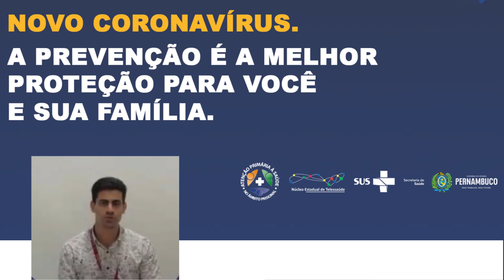Dicas 03: Esclarecimentos sobre o Novo Coronavírus para Sistema Prisional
Com João Paulo França, infectologista da APS/Sistema Prisional, da Secretaria Estadual de Saúde de Pernambuco.

Núcleo Estadual de Telessaúde de Pernambuco
Secretaria Estadual de Saúde de Pernambuco